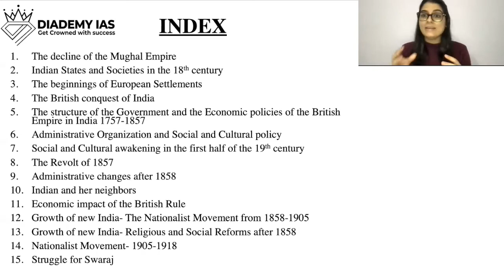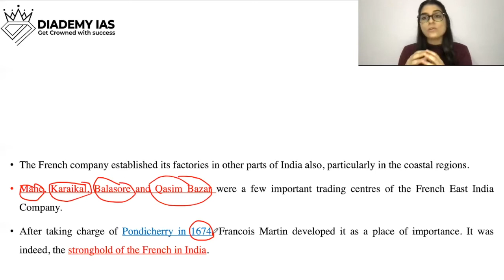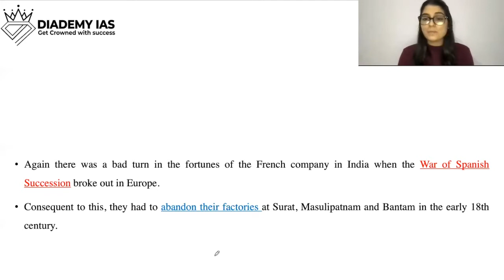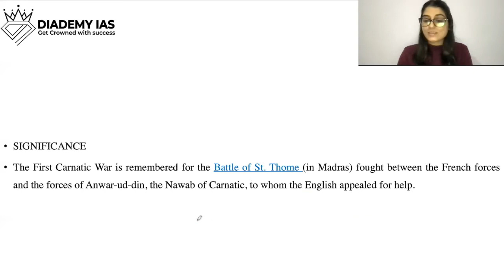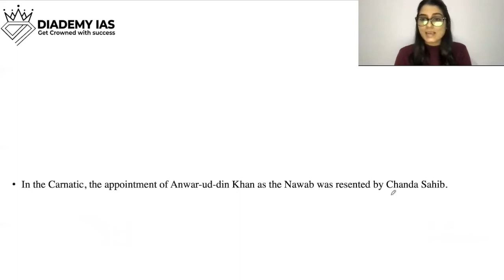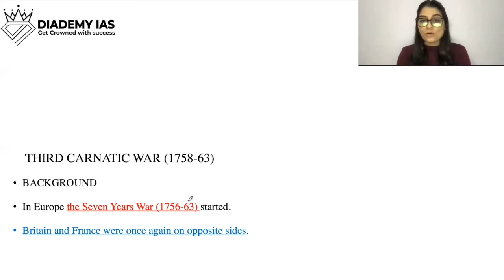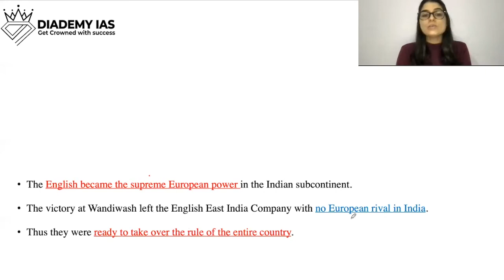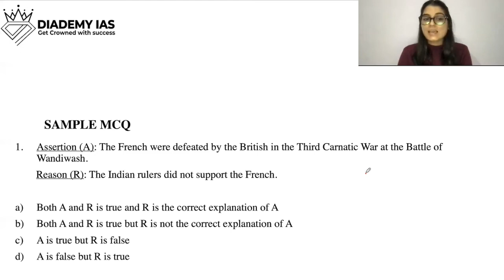Reasons behind the English success and French failure in India |Modern Indian History |Chapter 3 P-4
Reasons for English success and French failure |Modern Indian History by Bipan Chandra
1.French settlements in India
2.Anglo Dutch wars
3. Reasons behind the English success and French failure in India

Daily Current Affairs detailed solutions for the GS Prelims 2021 exam